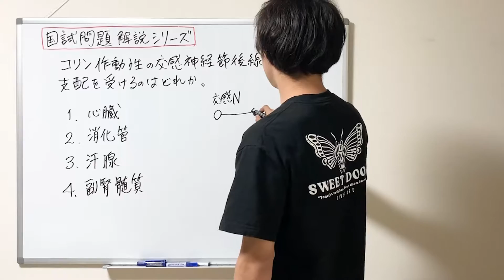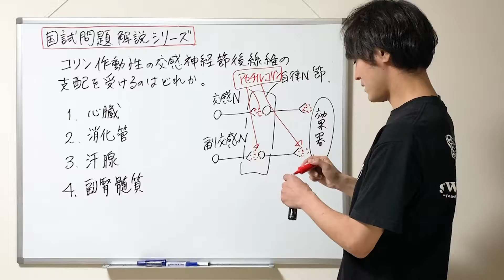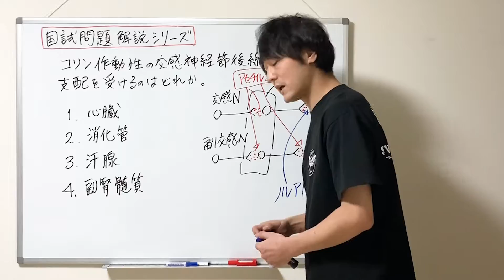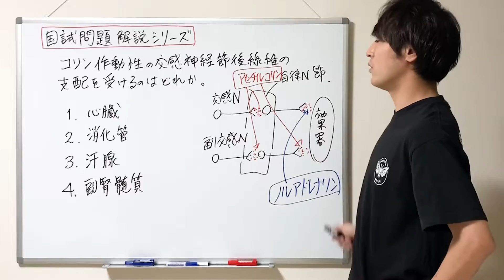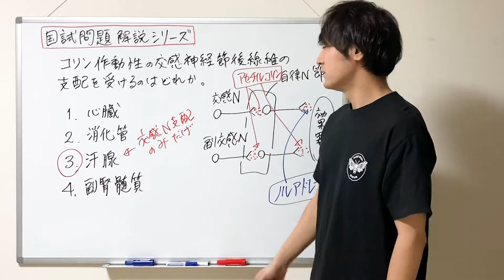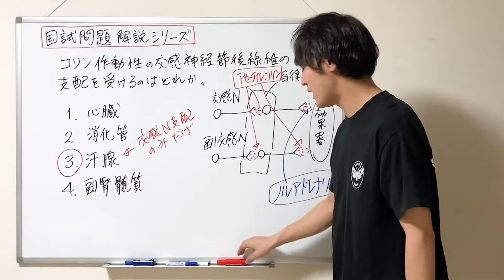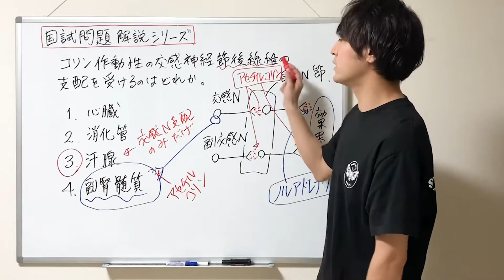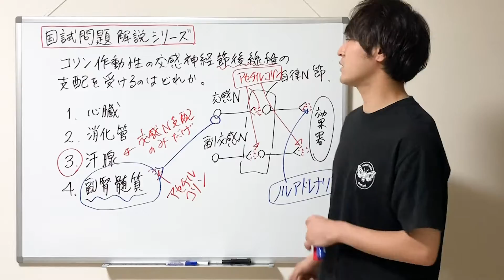点数アップ確実！！【国試解説】自律神経 解剖生理学【テクニック】国家試験問題解説シリーズ②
医療系専門学生(看護師など)のための生理学をわかりやすく教えます！
高校生物にも役立ちます。

大阪大学歯学部卒業、歯科医師免許を取得後

新宿医療専門学校
東京メディカル・スポーツ専門学校
東京医薬専門学校
で、非常勤講師として教鞭をとる傍、
パンクロックバンド「SECRET 7 LINE」として全国で活動中！

柔道整復師
鍼灸師
あん摩マッサージ指圧師
理学療法士
作業療法士
看護師
言語聴覚士
歯科衛生士
などを目指す専門学生へ！

今日のTシャツ GIVE LIFE